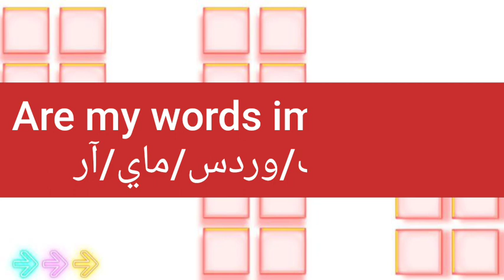ما معنى كلمة impressive